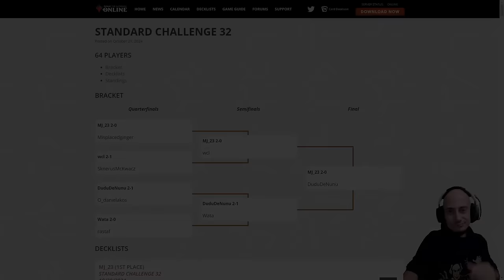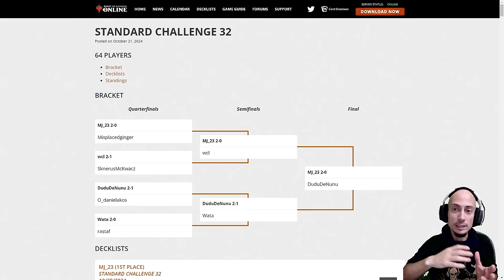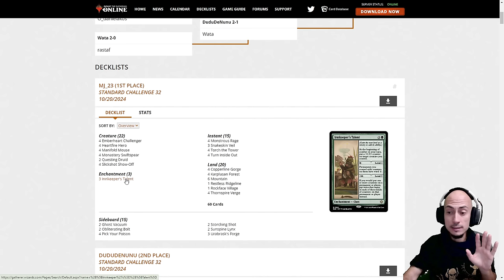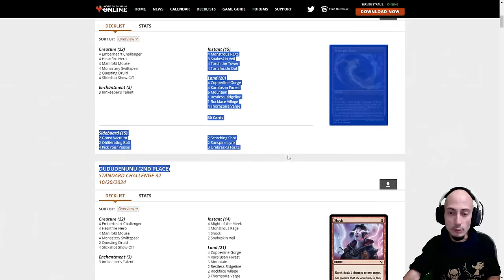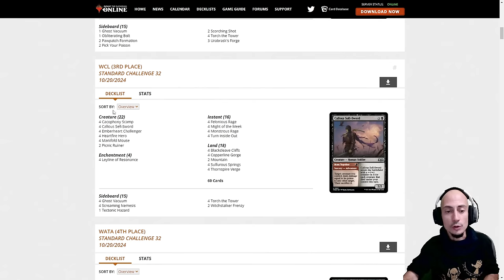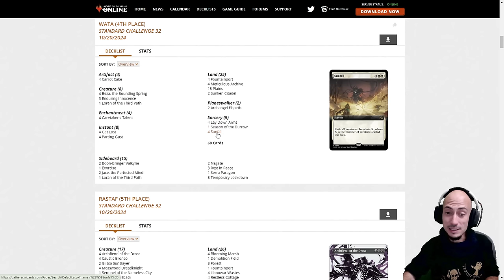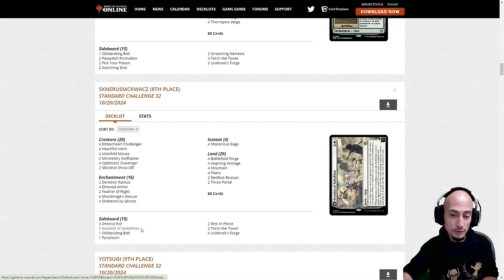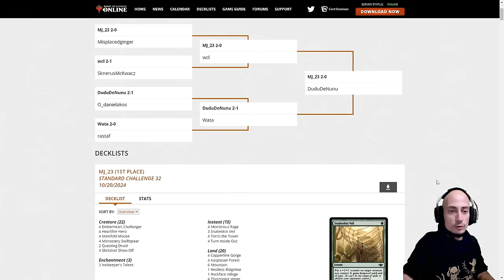ESTÁNDAR ESTÁ MUERTO